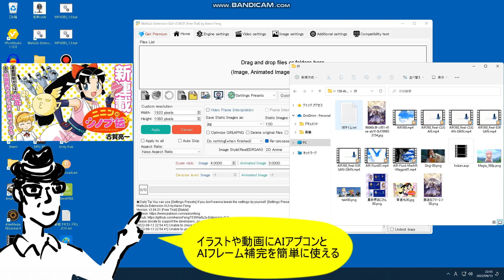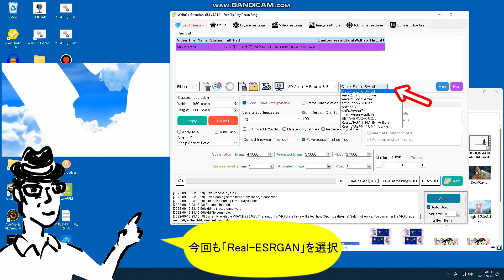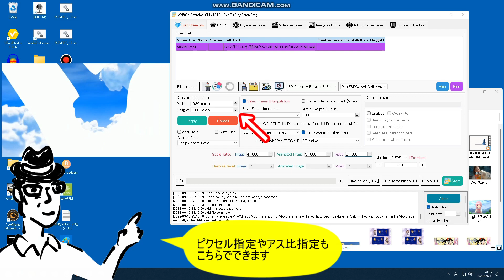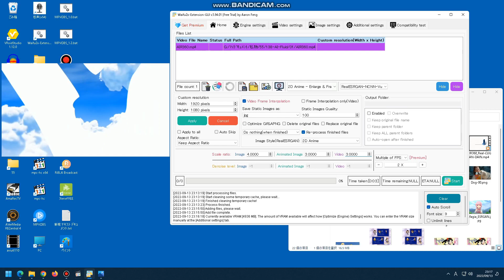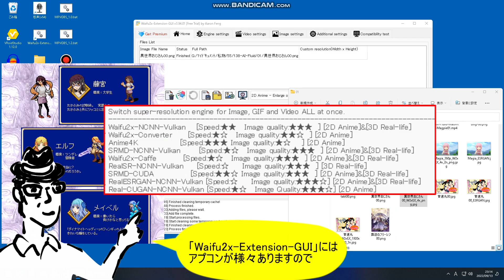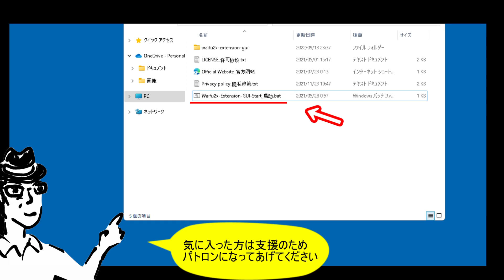AI超解像アプコン（イラスト＆動画/AIフレーム補完）簡単アプリ【Waifu2x-Extension-GUI/Real-ESRGAN/Anime4K/Real-cugan/アップスケーリング】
AIアプコン＆AIフレーム補完アプリ「Waifu2x-Extension-GUI」ご紹介。簡単操作で最新のAI超解像が楽しめます。一応、Intel、AMD、NvidiaのGPUに対応してるとのこと。